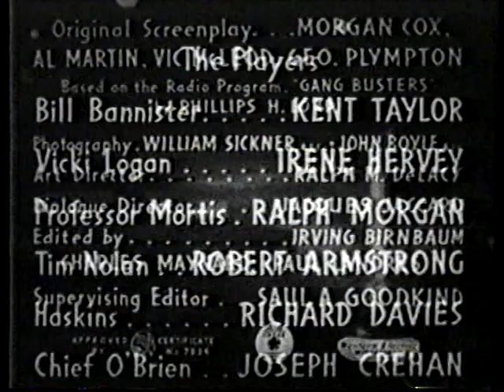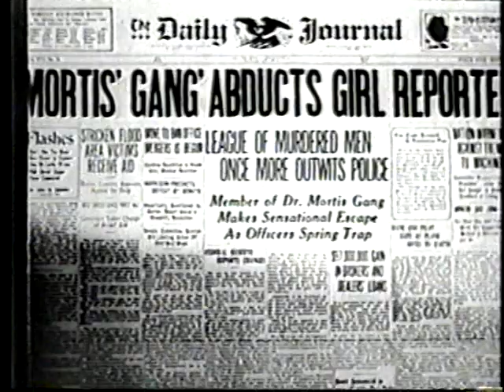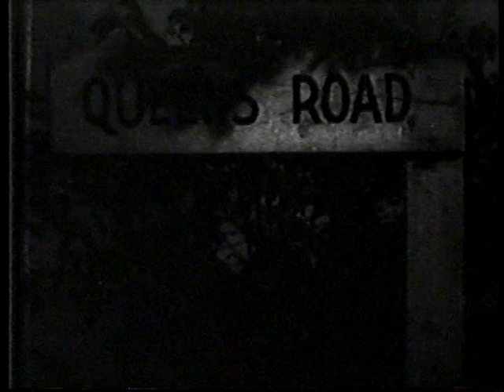Gang Busters 1942 - Classic Crime Serial - Chapter 4 XX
Detective Lt.Bill Bannister has the assignment to run down an unknown gang of terrorists spreading a net of crime over the city. Aiding him is Detective Tim Nolan, news photographer Vicki ...
Kent Taylor, Irene Hervey, Ralph Morgan